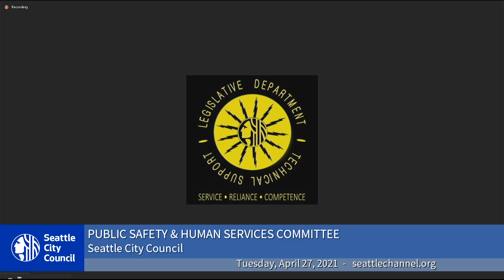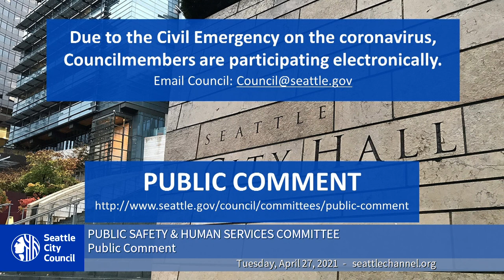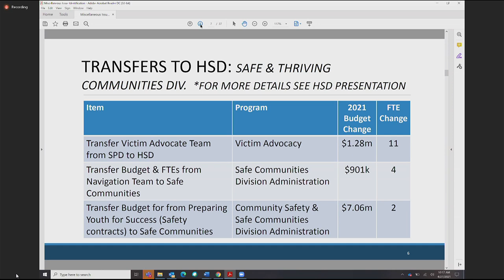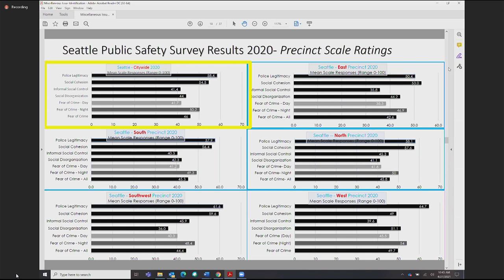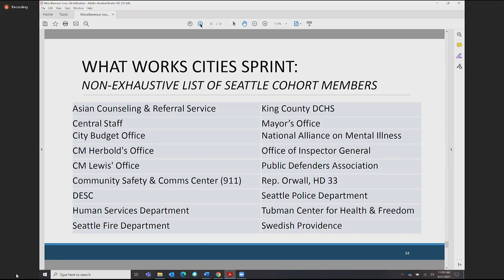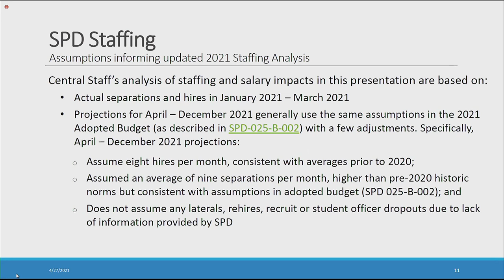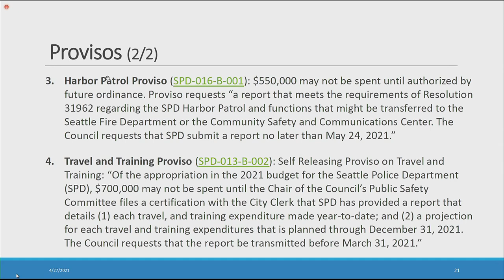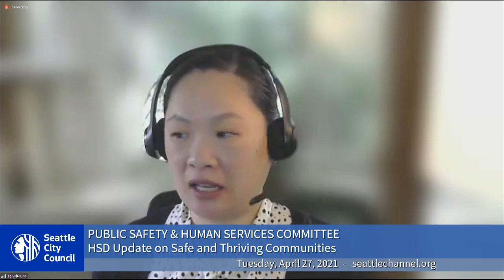Seattle City Council Public Safety & Human Services Committee 4/27/21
Agenda: Call to Order, Approval of the Agenda; Public Comment; Interdepartmental Team on Policing and Community Safety; Seattle Police Department Quarterly Finance and Staffing Report; Human Services Department Update on Safe and Thriving Communities and Victim Advocate Transfer.
Public Comment - 2:24
Interdepartmental Team on Policing and Community Safety - 34:03
Seattle Police Department Quarterly Finance and Staffing Report - 1:38:14
Update on Safe and Thriving Communities and Victim Advocate Transfer - 2:33:14